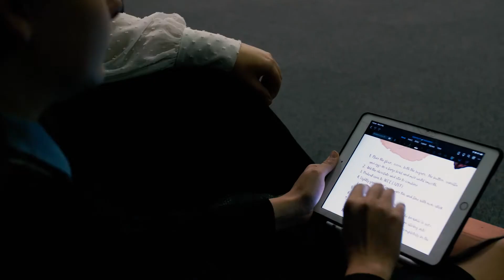Annie's Experience - Education Student CHC